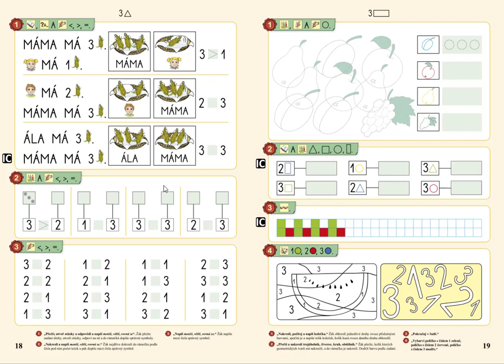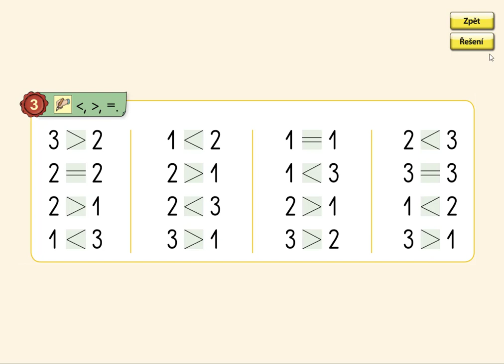Porovnávání do 3, MATÝSKOVA MATEMATIKA 1. DÍL - POČÍTÁME DO PĚTI, str. 18, cv.3